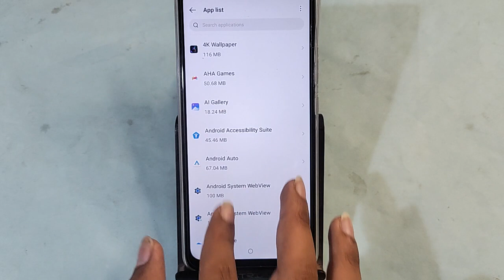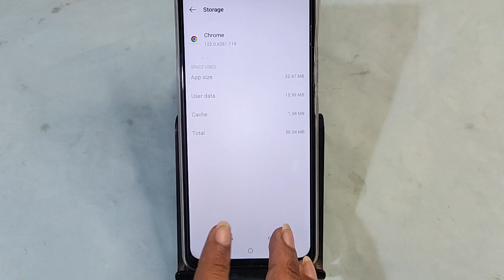Itel P55+ 5G me ads Kaise hataye, how to stop ads